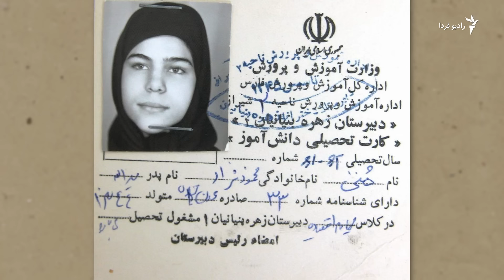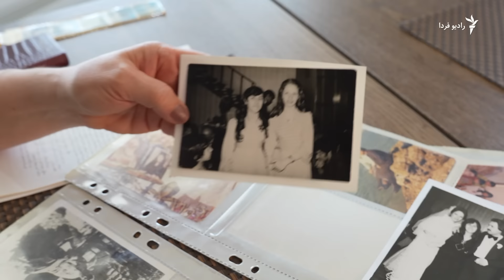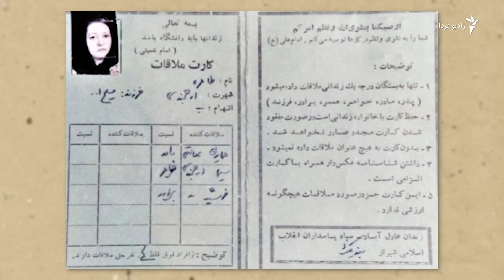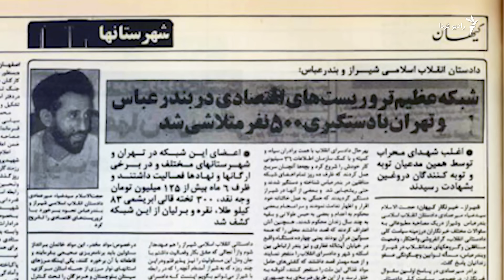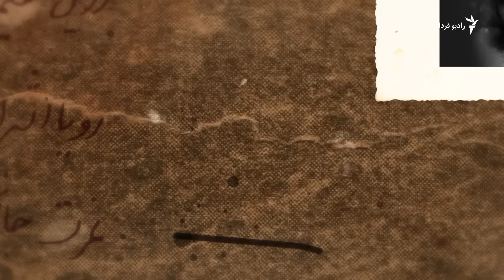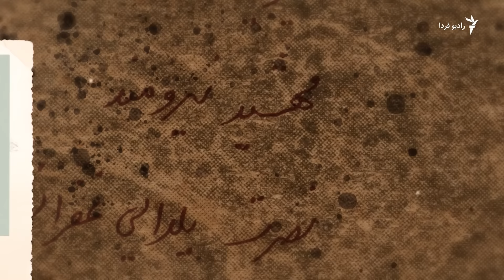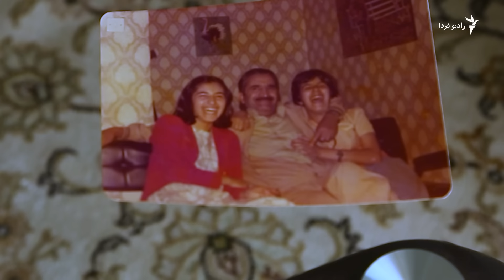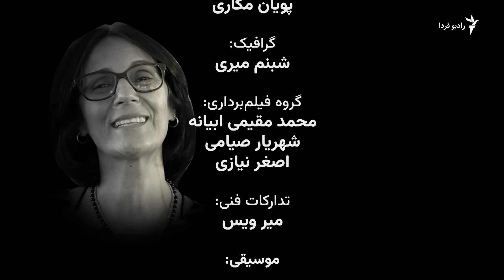پیش از سپیده‌دم؛ روایت اعدام ده زن بهائی در شیراز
چهل سال پیش، در آخرین روزهای خردادماه ۱۳۶۲، جمهوری اسلامی شش مرد و ۱۰ زن بهائی را در شیراز به دار آویخت. تعدادی از زنانی که در ساعات پایانی هجدهم خرداد اعدام شدند، دو روز قبل، خبر اعدام همسر، پدر، یا پسرشان را شنیده بودند.

این واقعه، بزرگترین اعدام دسته جمعی بهاییان در تاریخ جمهوری اسلامی را رقم زد و لکه سیاهی، بر پرونده حقوق بشری این حکومت برجا گذاشت. مستند تلویزیونی «پیش از سپیده دم»، با استفاده از تصاویر کمتردیده شده و گفت‌وگوهای اختصاصی، نگاهی کرده به روایت اعدام این ده زن بهایی در شیراز.

کارگردان: شهریار صیامی
تهیه‌کننده ارشد: کامبیز کراماتی
پژوهش و تحقیق: پویان مکاری